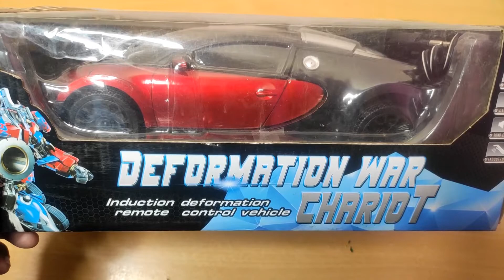Rc car for kids under 500 , Robot transformation car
BUY LINK

Smallest and cheapest helicopter

BEST RC DRONE

This is Best RC Helicopter